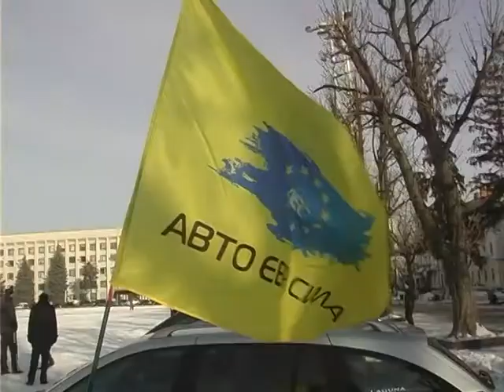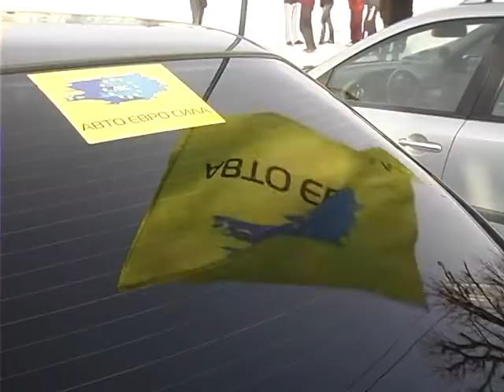У Хмельницькому водії-«пересічники» продовжують вимагати змін у Митному кодексі України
Близько 15 автівок з іноземними номерами  приїхали на головну площу обласного центру ,аби привернути увагу влади до спрощення умов ввезення та перебування автомобілів з європейською реєстрацією на території України. Зміни  стосуються рівності у правах українців та іноземців, що їздять Україною на авто з євро номерами, та встановлення європейських ставок  на розмитнення авто, старших 5 років.